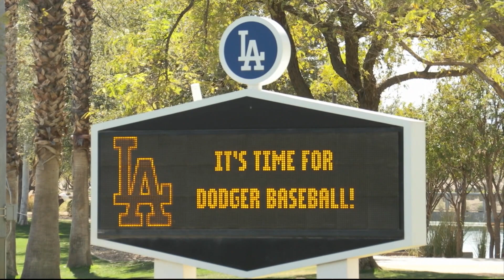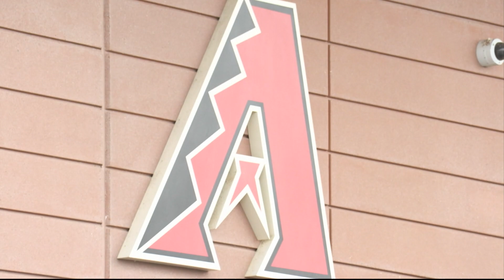Spring Training Economic Impact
The Seidman Research Institute at Arizona State released its spring training economic impact report and the Cactus League bounced back nicely post-COVID. In fact, the numbers indicate a bigger gain than four years ago pre-COVID. (Video buy Paul Schulz/Cronkite News)